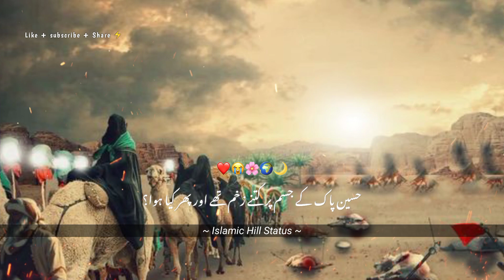Karbala ka Waqia 😭💔 || Raza Saqib Mustafai || Muharram kya Mnaya jata hai || islamic videos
Muharram kya Mnaya jata hai
Raza Saqib Mustafai videos
Islamic whatsapp status
Raza Saqib Mustafai shorts
islamic videos